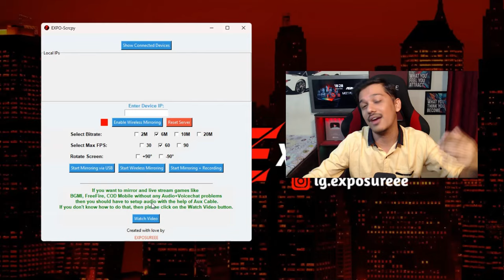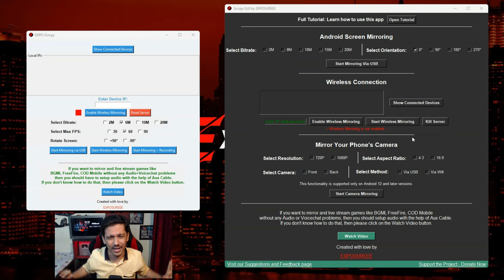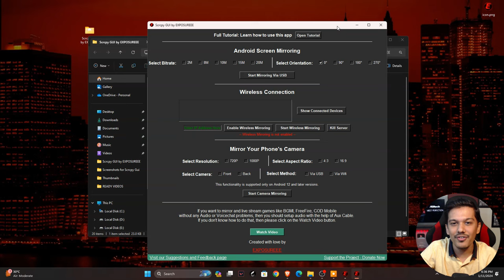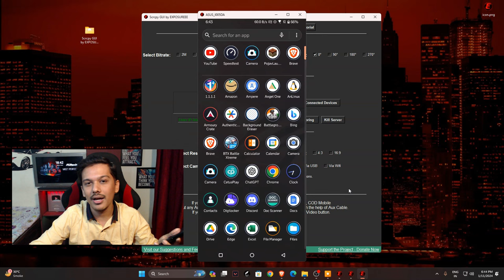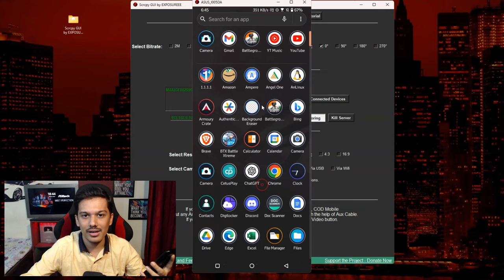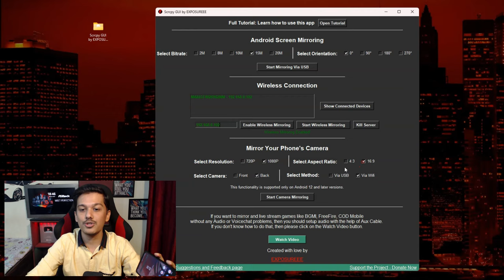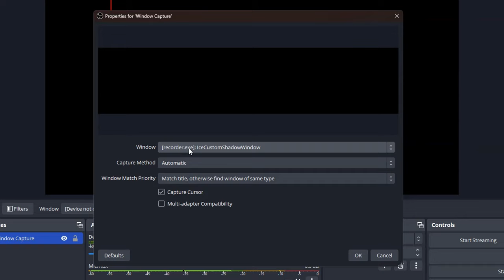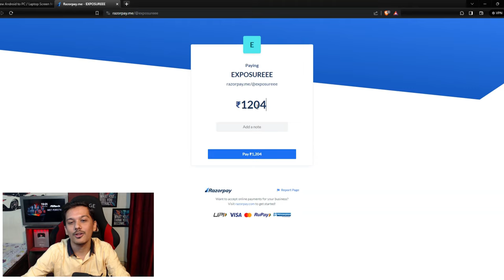New Android to PC Screen Mirroring Software with Amazing Features [FREE]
Do you want to mirror your Android screen or camera to your PC or laptop with ease and efficiency? Do you want to control your phone screen from your mouse and keyboard, or transfer files between your devices? If yes, then you need to check out this new GUI for the free Android to PC screen mirroring software “Scrcpy”.

Scrcpy GUI is a simple and user-friendly interface that allows you to use Scrcpy with just a few clicks. Scrcpy GUI lets you mirror your Android screen or camera to your PC or laptop without any lag or delay, via USB or WiFi. You can use it to play games, watch videos, record videos, stream live, or video chat in high quality. You can also control your phone screen from your mouse and keyboard, or transfer files between your devices with ease.

Scrcpy GUI is free to use and works with any Android device and any PC or laptop. It also has a low CPU and battery usage, so you don’t have to worry about your device overheating or running out of power.

📜 Chapters 📜
0:00 Intro & Features
2:52 How to Download & Open
5:05 Mirroring Via USB
7:32 Wireless Mirroring
9:19 Phone's Camera Mirroring
12:24 How to Solve Mic / Audio Problem
13:49 How to use this in OBS Studio
15:12 How to Transfer Files
17:00 Donation ki Mang

🛒 Best Aux Cable